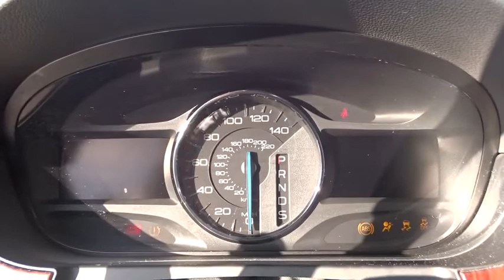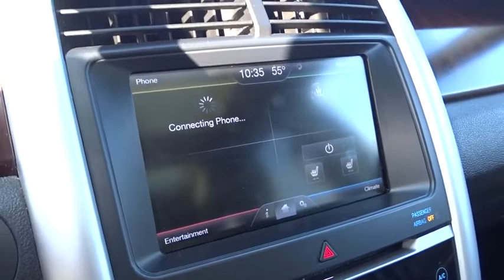2013 Ford Edge Columbus, Delaware, Westerville, Gahanna, New Albany, OH B50226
2013 Ford Edge

Krieger Ford
1800 Morse Road

Welcome to Krieger Ford! Located in Columbus, OH, Krieger Ford is proud to be one of the premier dealerships in the area. From the moment you walk into our showroom, you'll know our commitment to Customer Service is second to none. We strive to make your experience with Krieger Ford a good one for the life of your vehicle. Whether you need to Purchase, Finance, or Service a New or Pre-Owned Ford, you ve come to the right place. This 2013 Ford Edge Limited will sell fast New Arrival! *Back-up Camera* *Bluetooth* *Heated Seats* *Priced below Market!* Multi-Zone Air Conditioning *CarFax One Owner!* *Satellite Radio* *Steering Wheel Controls* *Sunroof/Moonroof* HD Radio *Aux Audio Input* *Leather Seating* Automatic Headlights Parking Sensors AM/FM Radio *New Tires* *a Multi-Point Inspection* *Rear Spoiler* Popular color combo! Premium Sound System *Stability Control* ABS Brakes Chrome Wheels New Cabin Air Filter Front Wheel Drive Tires Balanced *Please let us help you with finding the ideal New, Used, or Certified vehicle.along with getting you the best prices and incentives available and explaining the purchase, lease, and financing options.* *Our vehicles are value priced and move quickly. Be sure to call us to confirm availability and to schedule a hassle free test drive! We are located at: 1800 Morse Road, Columbus, OH 43229.*